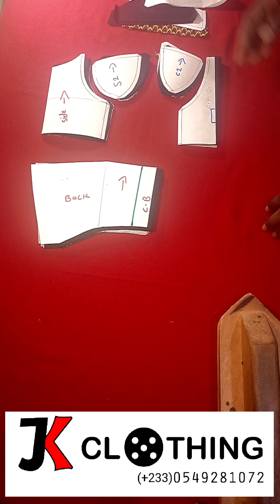easiest way to cut and sew corset dress in twi language (part 2)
Easy way to cut and sew corset dress in twi language